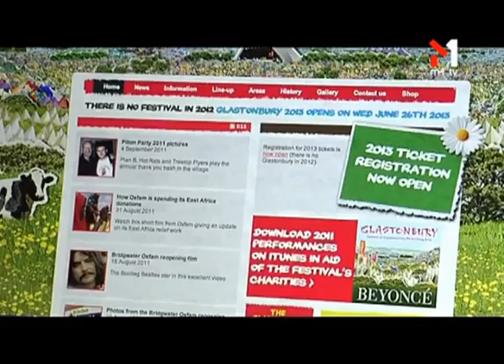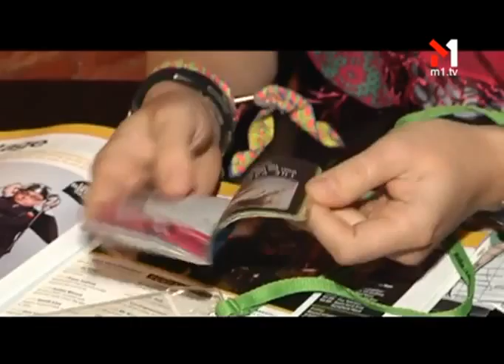«Glastonbury» (14.09.2011). Guten Morgen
«Glastonbury»

«Guten Morgen» — інформаційно-розважальна ранкова програма у прямому ефірі. Гаряча інформація, порція хорошого настрою і на десерт — зіркові гості. І все це з доставкою просто до тебе в ліжко!